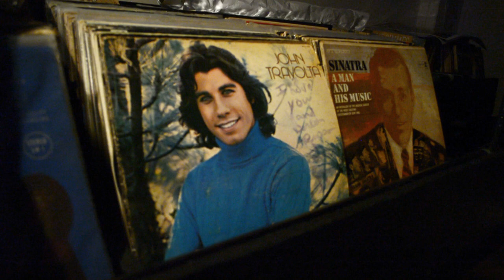Valerian - Laundry List (My Parents' Basement Sessions)